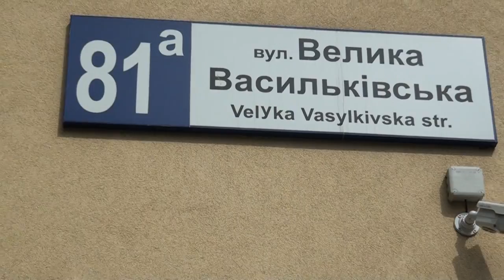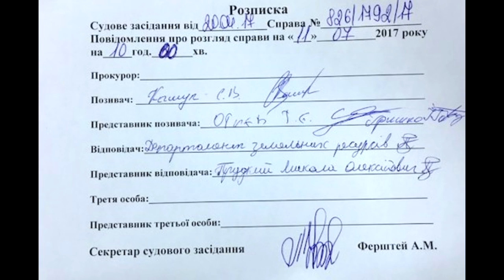ОШУКАНІ ВЛАДОЮ, ВОЇНИ АТО